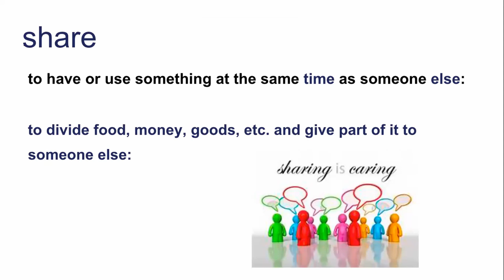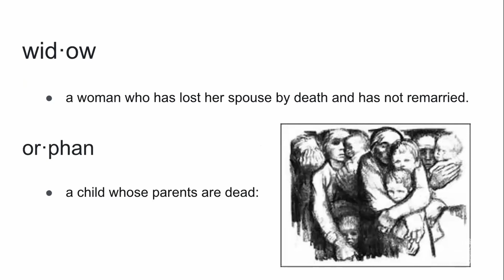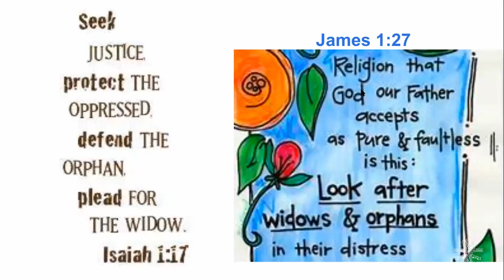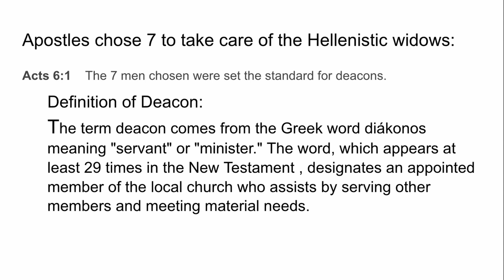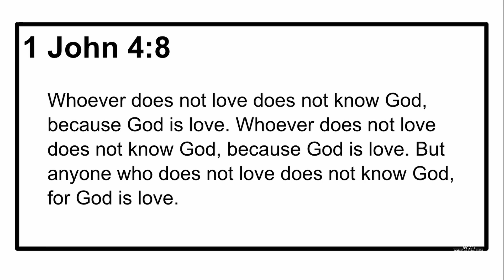Weaving God's Promises - Facts & Finds - The Believers Share, Spend Time Together, and Choose 7 Men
Ms. Tracy's Amazing Facts & Finds - The Believers Share, Spend Time Together, and Choose 7 Men